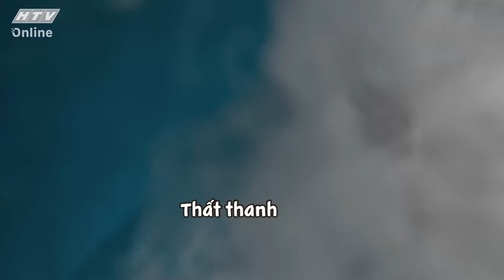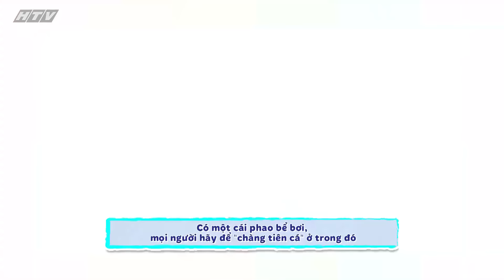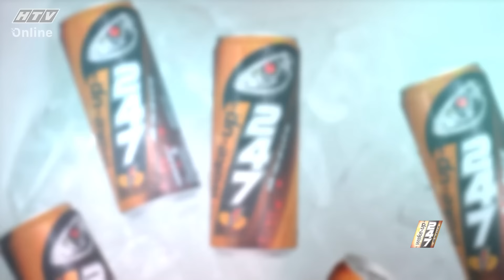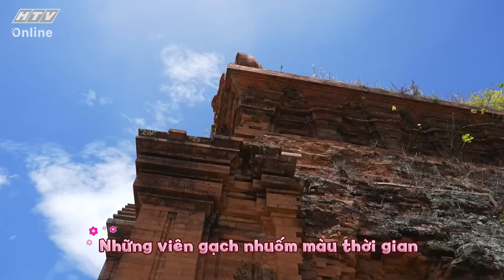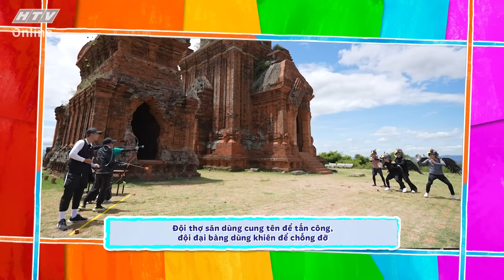2 NGÀY 1 ĐÊM 2 | TẬP 36 | 29/10/2023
"2 ngày 1 đêm" phát sóng lúc 20g30 Chủ Nhật hàng tuần, trên kênh HTV7.

"2 ngày 1 đêm" là chương trình truyền hình thực tế – tạp kĩ, nơi các nghệ sĩ có những chuyến đi trong vòng 2 ngày 1 đêm, đến nhiều vùng miền khác nhau khắp cả nước, khám phá, tôn vinh danh lam thắng cảnh của đất nước, các giá trị truyền thống của dân tộc như: sản vật độc đáo, địa điểm lịch sử, đặc sản địa phương…. đồng thời thực hiện nhiều nhiệm vụ và thử thách khác nhau để nhận những phần thưởng/hình phạt thú vị.

Chương trình có sự tham gia của các nghệ sĩ: Trường Giang, Ngô Kiến Huy, Cris Phan, Kiều Minh Tuấn, Lê Dương Bảo Lâm, HIEUTHUHAI.